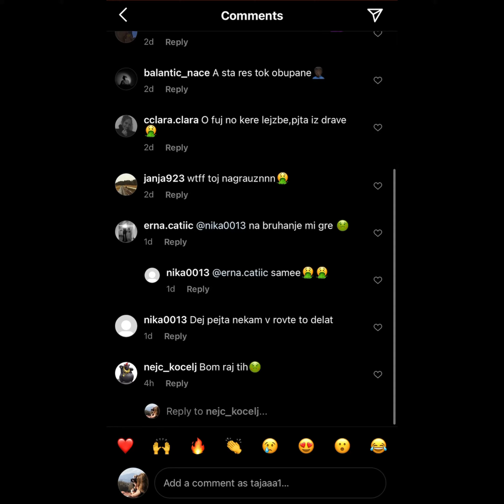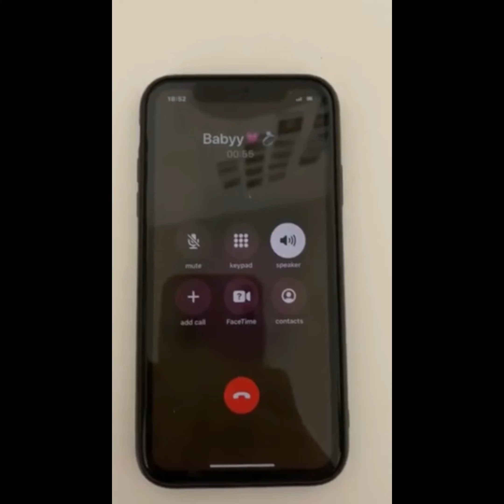GSŠRM Kamnik - 2. mesto SŠ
Ob 30 letnici delovanja programa TOM telefon® smo pri Zvezi prijateljev mladine Slovenije pripravili video natečaj »Odgovor je pogovor«, s katerim smo želeli vsem otrokom in mladostnikom predati sporočilo, da je v stiski ali dvomu najboljši odgovor - pogovor. V ta namen smo k sodelovanju povabili učence druge in tretje triade osnovne šole in srednješolce, da na kreativen način to sporočilo predajo svojim vrstnikom tudi sami.